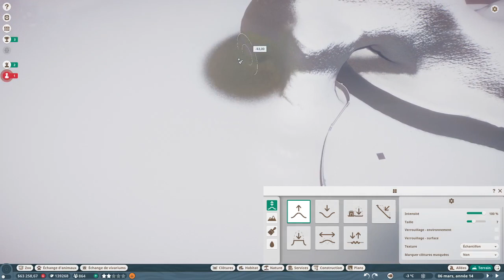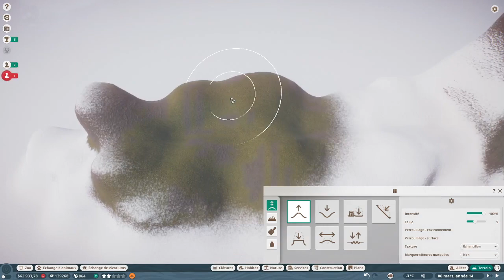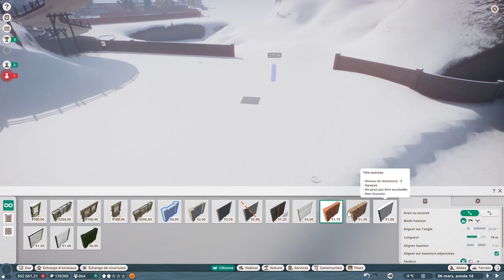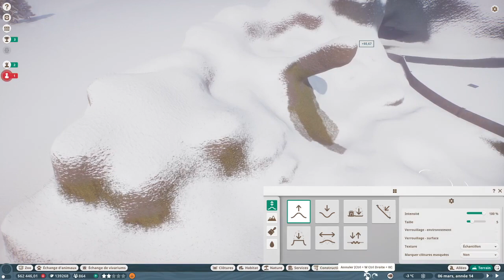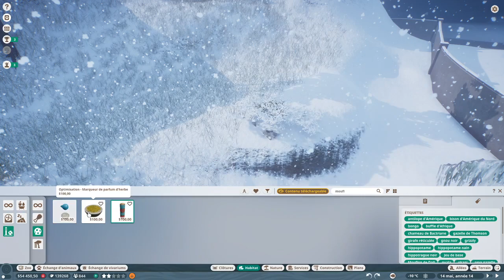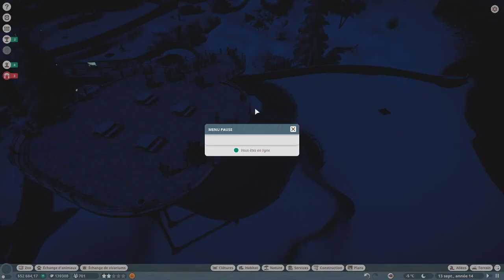ENCLOS MOUFLON - PLANET ZOO - royleviking [FR HD PC]